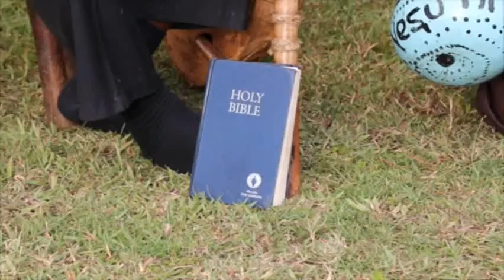Omenye Yeesu - Danger Chacha